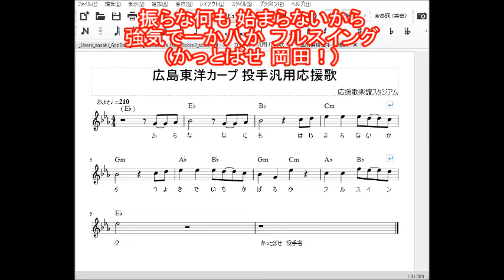岡田明丈投手 広島東洋カープ投手汎用 応援歌 歌詞 楽譜トランペット